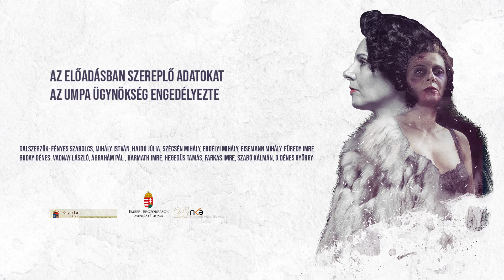Karady zarkaja trailer 2019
Karády zárkája, zenés monodráma, a Gyulai Várszínház ősbemutatója 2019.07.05.,21:00 órai kezdettel a színház Kamaratermében.
Színésznő: Bartha Boróka
Rendező: Béres László
Zongorista: Horváth Zoltán